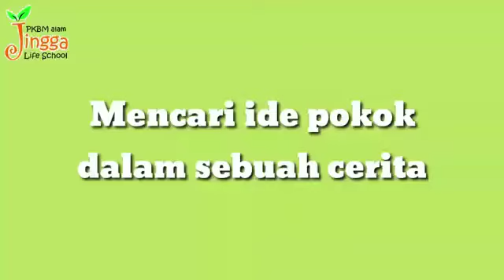[SD4] Mencari Ide Pokok Sebuah Cerita